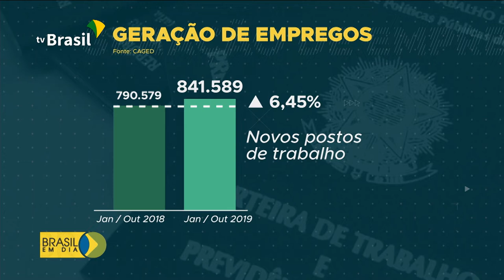Contatações superaram demissões em outubro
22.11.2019 - Pelo sétimo mês consecutivo o número de contratações foi maior que o de demissões no país.